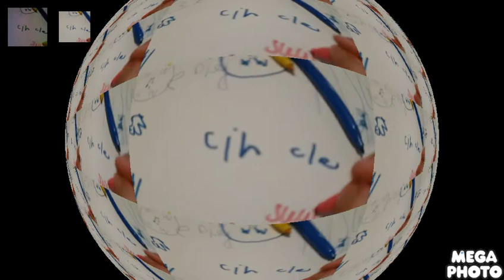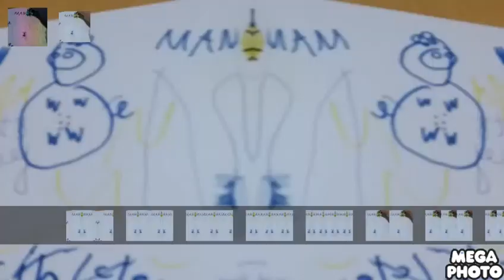19 de fevereiro de 2021